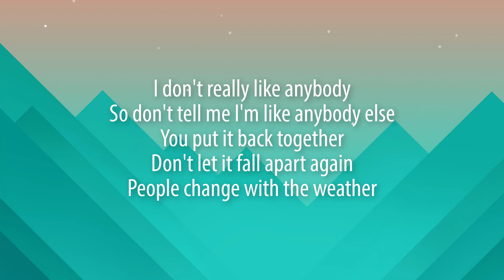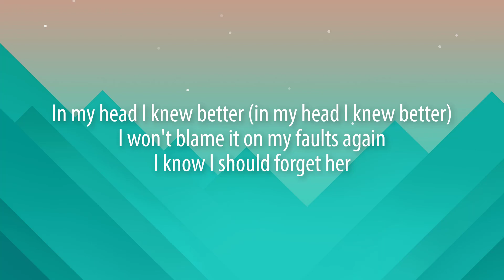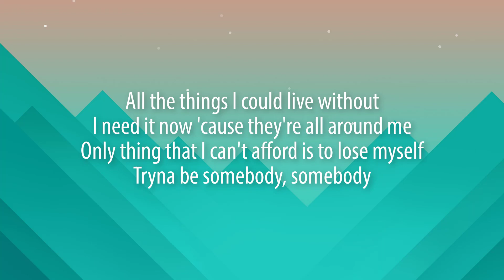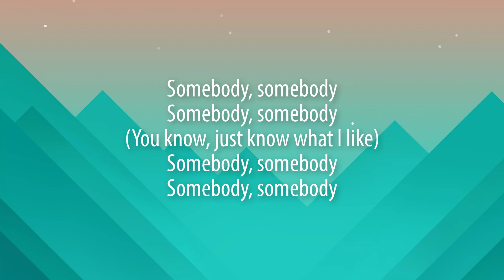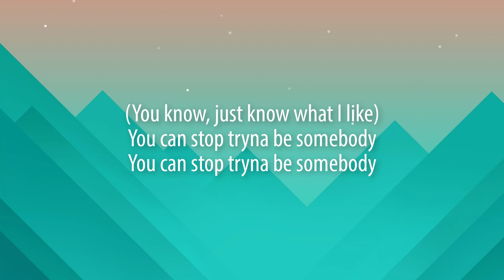The Chainsmokers - Somebody ft Drew Love